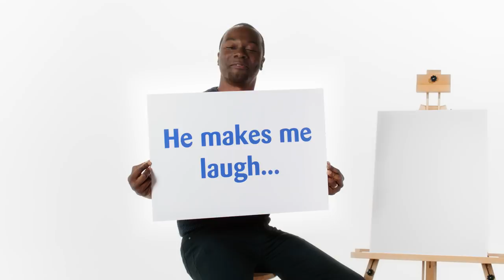More Than Just a Cat | A Cats Protection campaign film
Best friend, box-set buddy, secret-keeper. Research conducted as part of our More Than Just a Cat campaign has shown that many cats provide friendship and support to their owners and have become key elements of the modern-day family.
Nine out of ten cat owners believe their feline has a positive effect on their mental wellbeing and as such, we’re on a mission to prove that no cat is ‘just’ a cat.
Join our campaign and tell us why your cat is MoreThanJustACat by sharing your stories, photos and videos with us on Facebook, Twitter and Instagram @catsprotection.